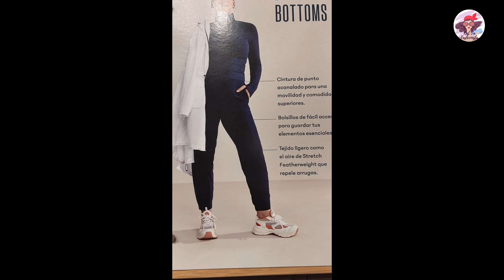Athleta la mejor Ropa de hacer Ejercicio de venta en Multiplaza Mall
Athleta la mejor Ropa de Hacer Ejercicio de venta en Multiplaza Mall, esta es una marca ideal para crear looks casuales pero al mismo tiempo cómodos y tienen la ropa ideal para hacer Yoga y Pilates.